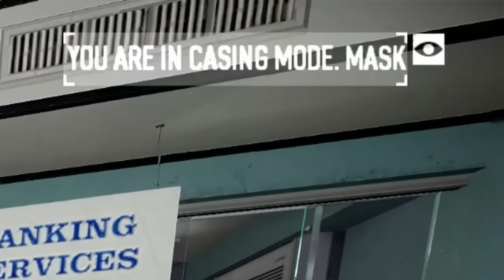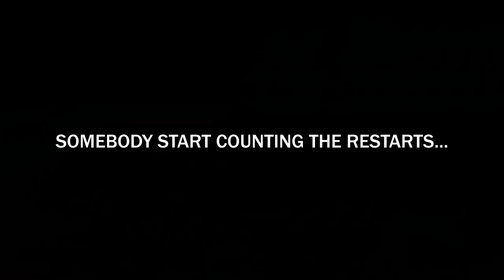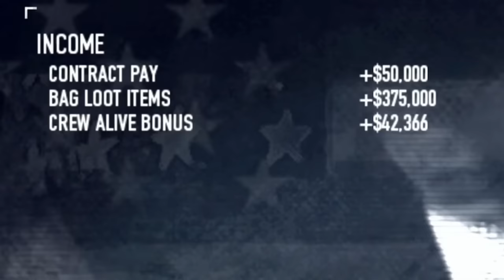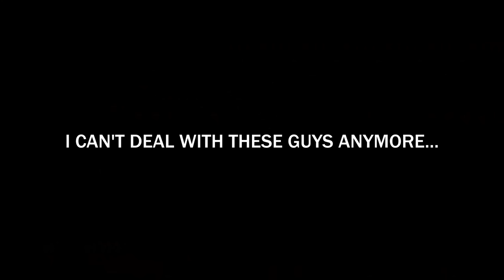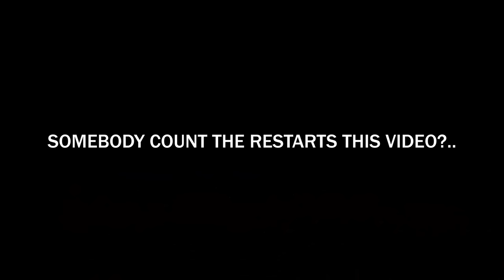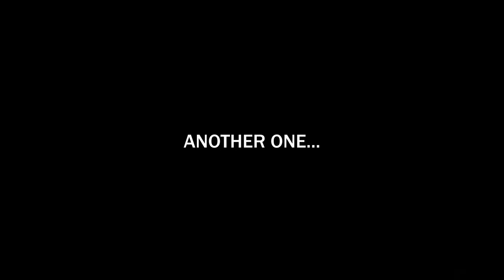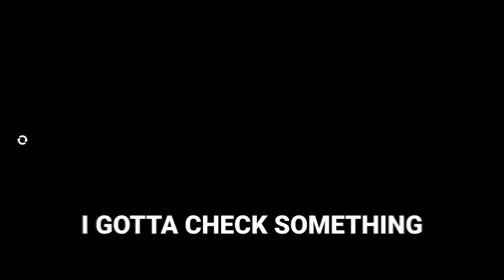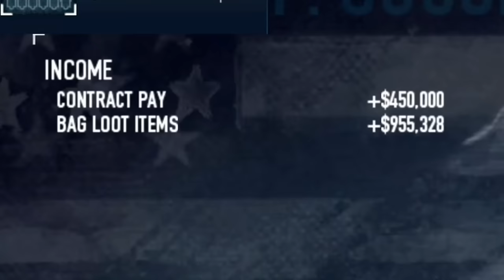The Worst Payday 2 Players are Back!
Payday 2 somehow gets weirder and weirder the more we play it